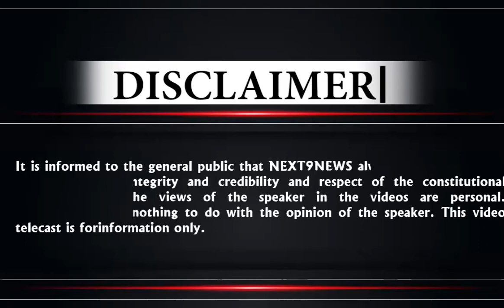पश्चिम बंगाल में ममता सरकार के खिलाफ BJP हल्लाबोल, मचा भारी बवाल...